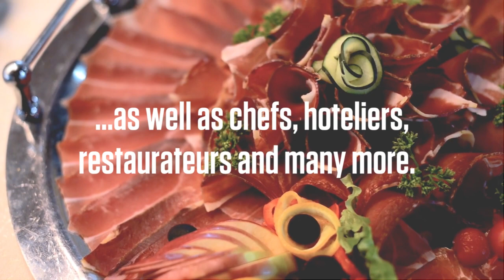Exhibit at Speciality & Fine Food Fair 2023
For over 23 years, we've been the go-to showcase for emerging and established brands within the artisan, fine food and drink industry. The Fair is a second-to-none opportunity to launch new products, promote existing products, meet the industry and share knowledge and innovations.

Meet an elite range of buyers, retailers including multiples, farm shops and delicatessens, chefs, hoteliers, restaurateurs and many more. Request your stand to secure your place at the next edition of Speciality & Fine Food Fair from 11 - 12 September 2023.